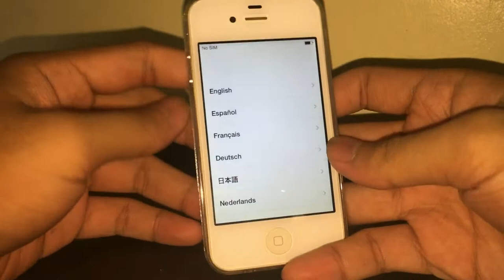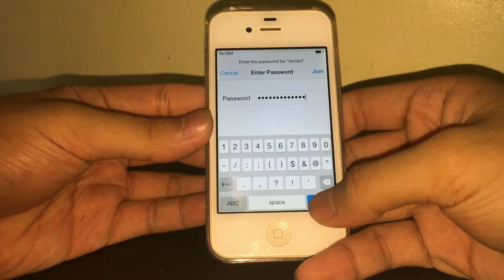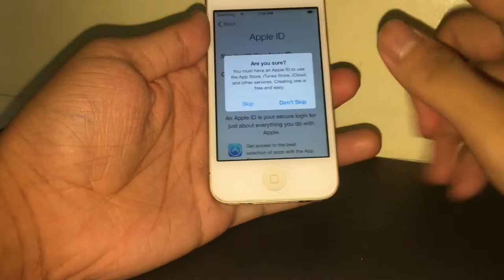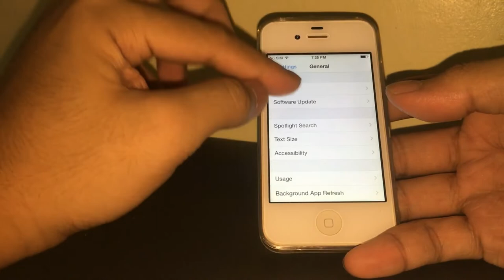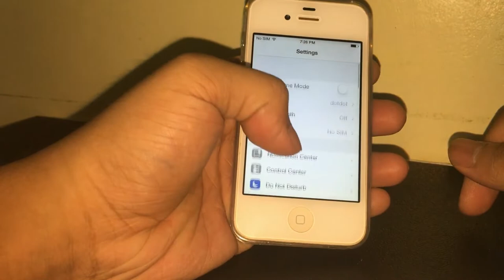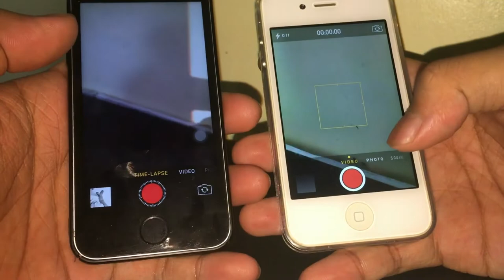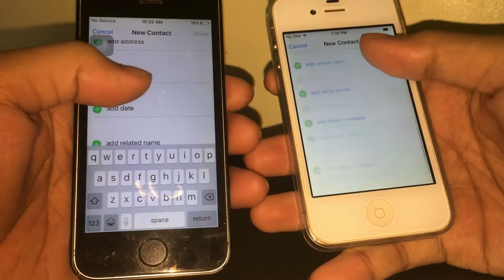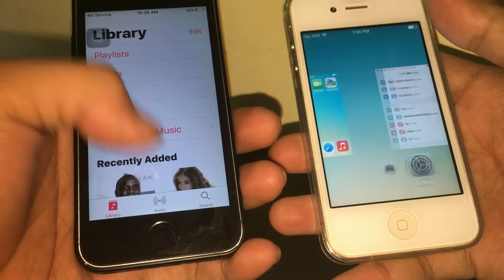iPhone 4 16GB in 2022? | 599 Pesos Only! | Still Worth It? | Shopee Unboxing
Store: DBD Used Mobiles
"Mabait si Seller. Binigyan niya ako ng Update about an Item. Thank you seller. Actually, satisfied ako sa product kasi na-detect ko na SMART Locked siya. Which is Legit na galing dito sa Pilipinas na naka-plan sa Previous Owner"